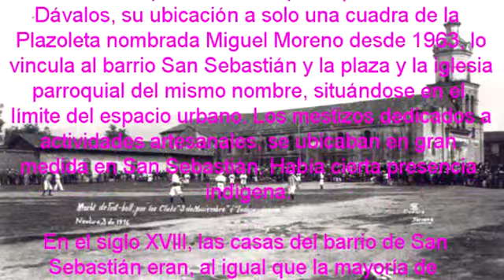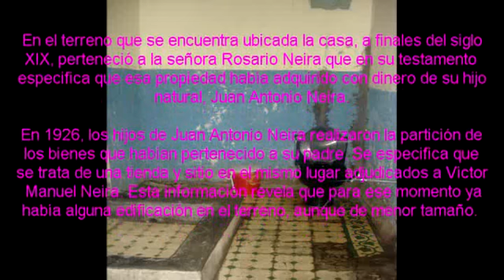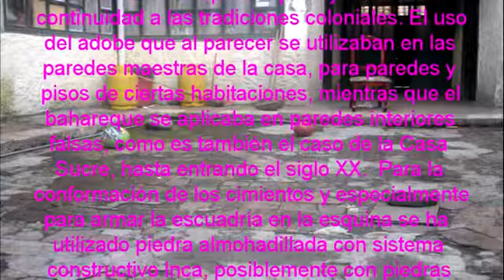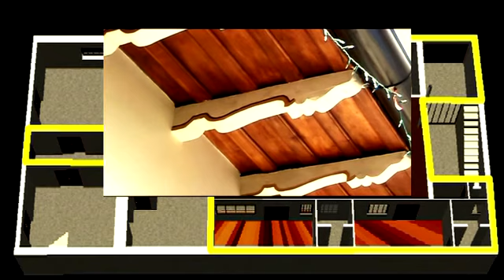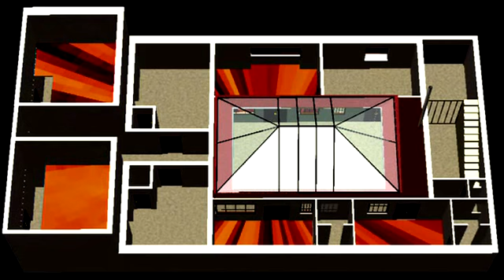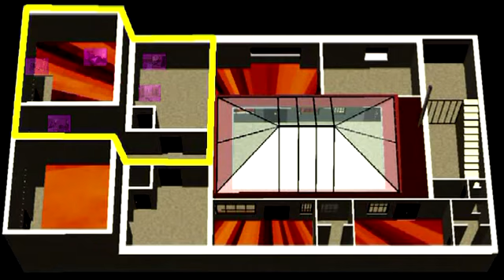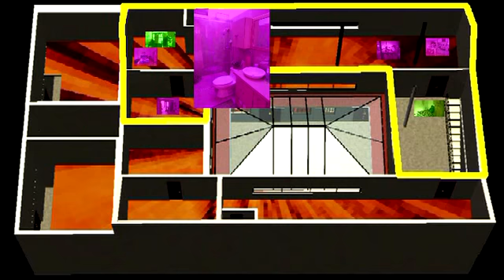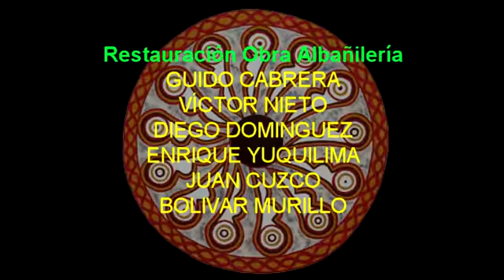Casa Sucre Inauguration Video